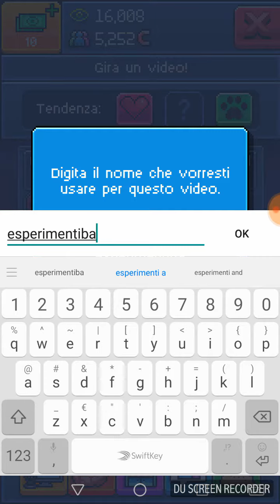PewDiePie's Tuber simulator #1